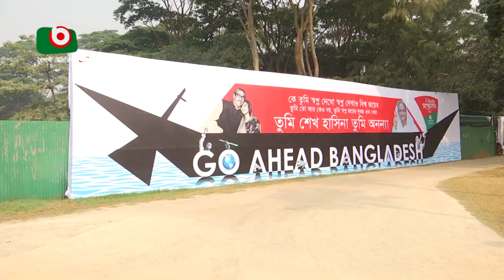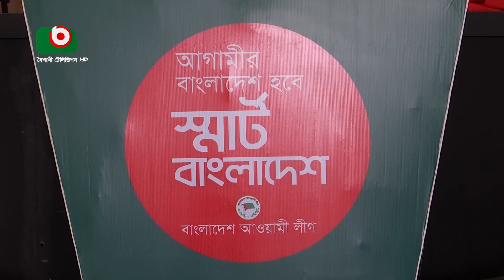আওয়ামী লীগের জাতীয় সম্মেলন কাল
আওয়ামী লীগের জাতীয় সম্মেলন কাল | Partha | 23Dec22